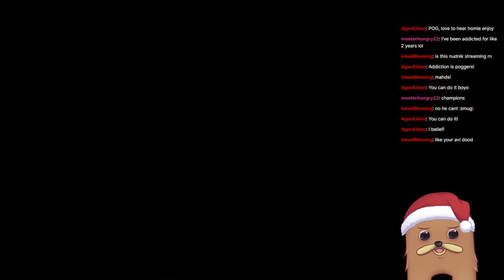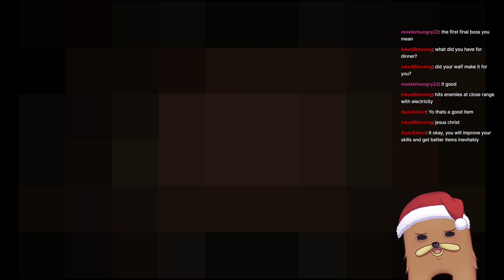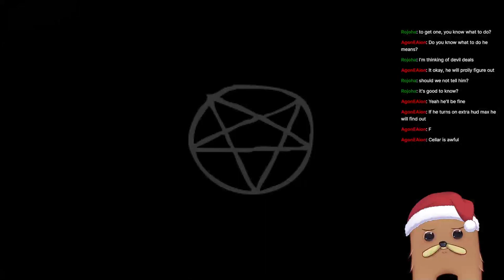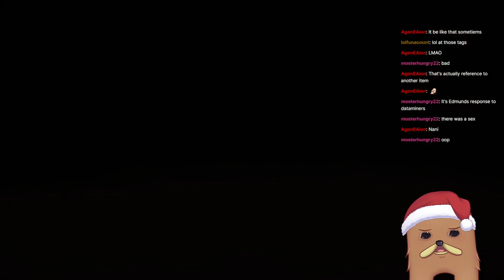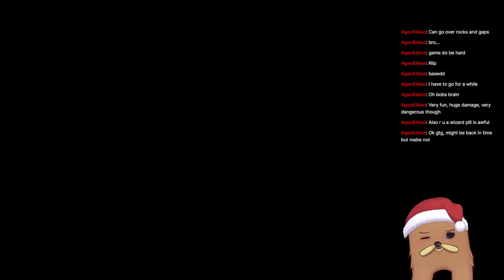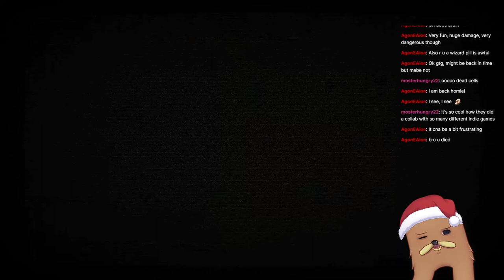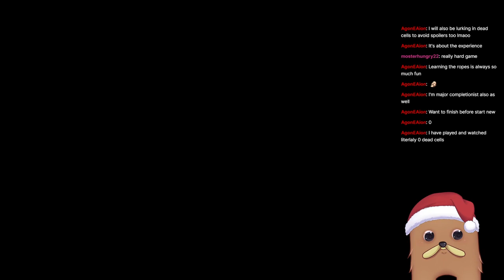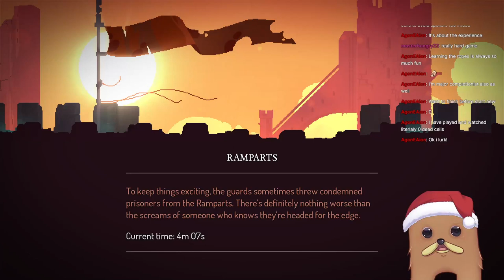Moving out of moms basement: The Binding of Isaac